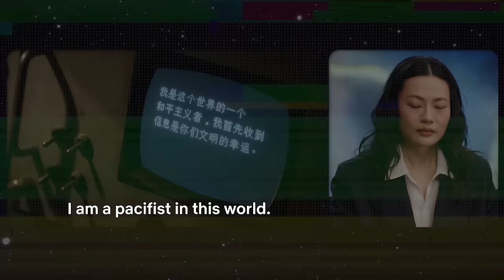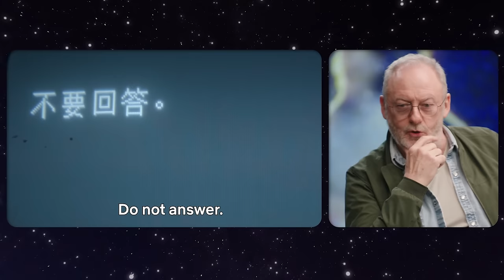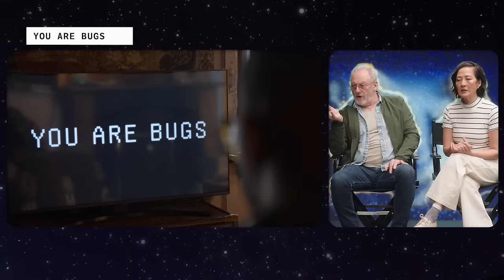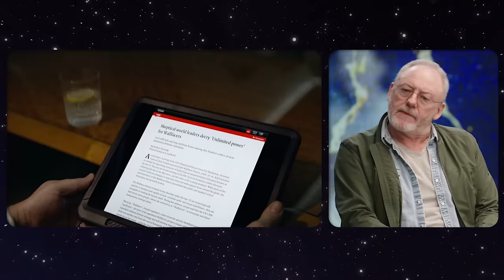3 Body Problem Cast Reacts to Season 1's Craziest Moments | Netflix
Join 3 Body Problem cast mates Eiza González, John Bradley, Benedict Wong, Jess Hong, Zine Tseng, Liam Cunningham, Alex Sharp, Rosalind Chao, and Jovan Adepo as they break down how they made the craziest scenes in 3 Body Problem. Watch all episodes of 3 Body Problem, now playing on Netflix.

3 Body Problem Cast Reacts to Season 1's Craziest Moments | Netflix

Across continents and decades, five brilliant friends make earth-shattering discoveries as the laws of science unravel and an existential threat emerges.